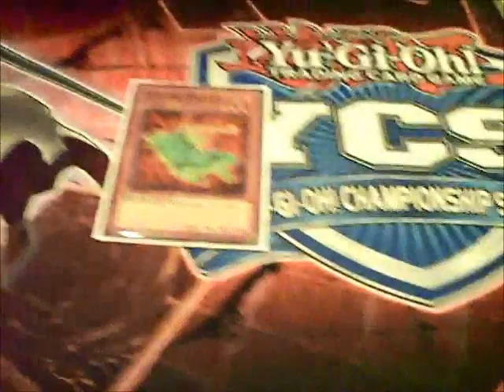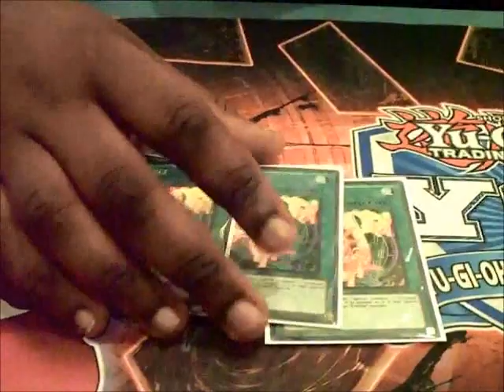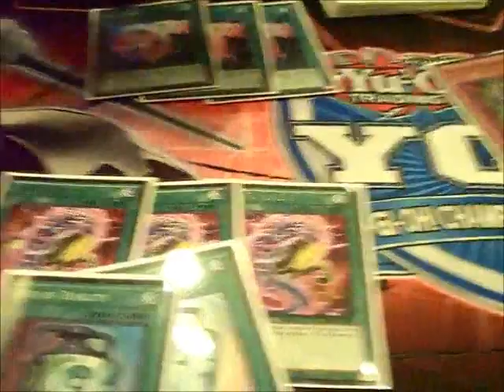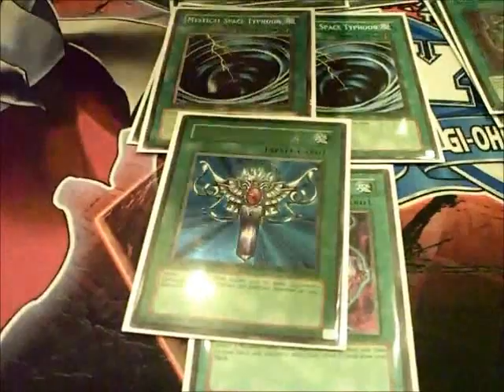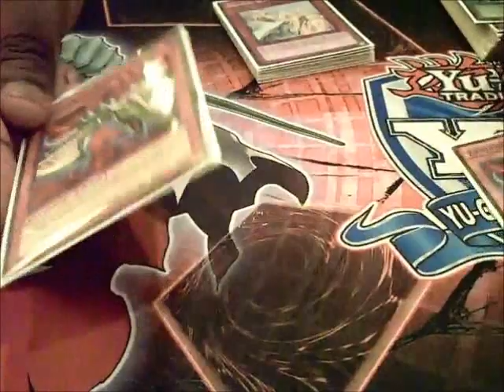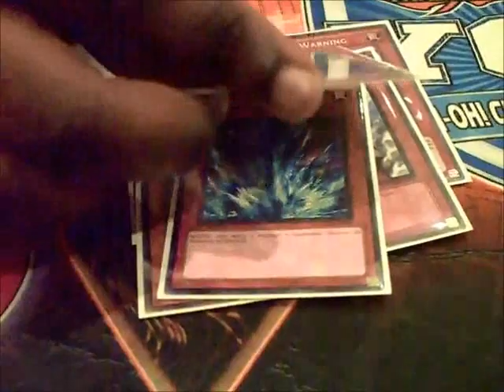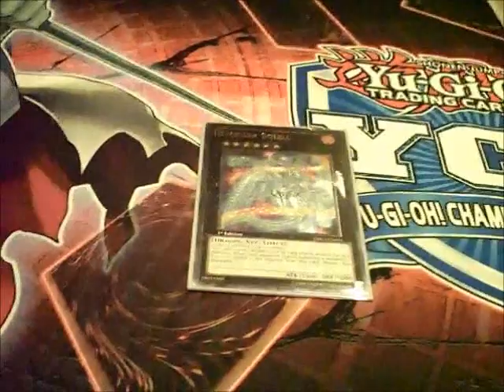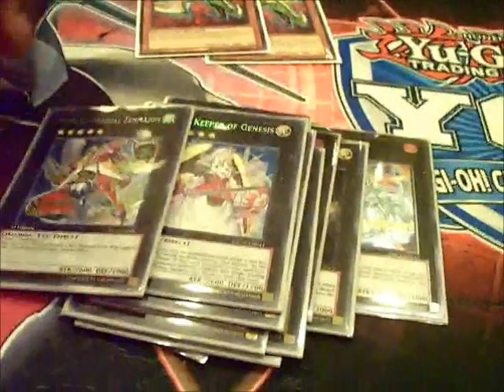Evoltile Digimon Take 2 - Michael Smith Grant - Post YCS Chicago 2012 Yugioh Deck Profile